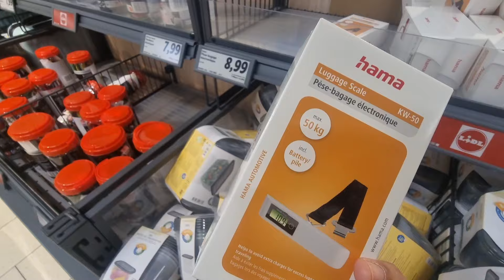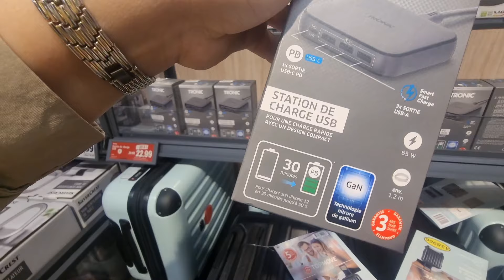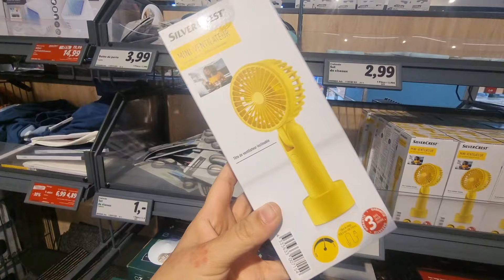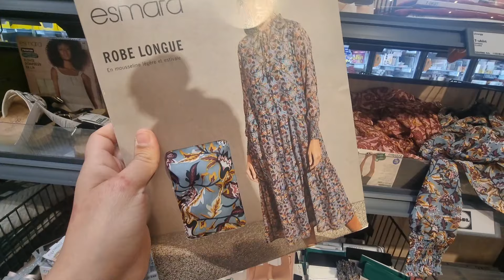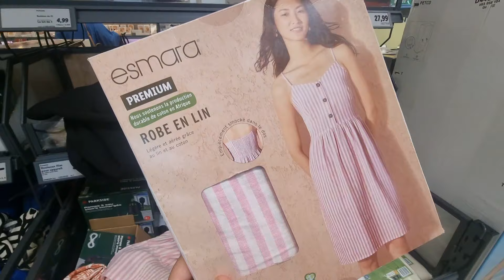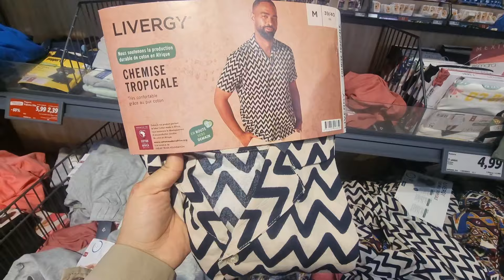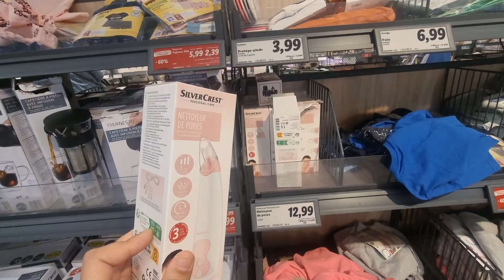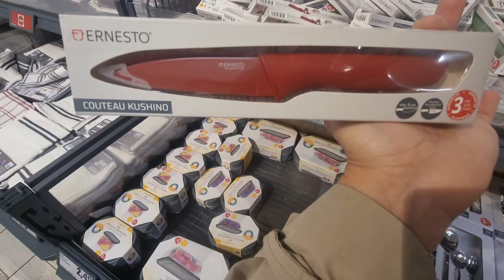كلشي صولدي عند ليدل📣🖲lidl